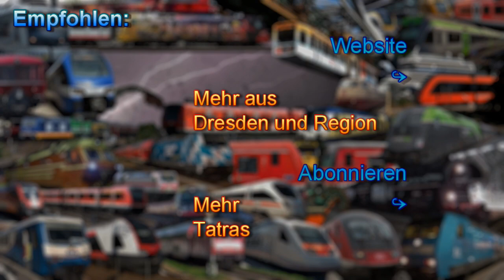Dresdner Tatra Straßenbahnen am Abend 🔹 altbewährte Technik im Einsatz zur blauen Stunde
Als zur Nacht der Wissenschaft die Nachtlinie N8 eingeführt wurde, verfolgte ich diese mit zwei Freunden am Abend zur Langzeitbelichtung. Sie mit Stativen bewaffnet und eine Darmausdünstung auf die DG$V0 gebend, während ich hier audiovisuell die Szenen hier zeige.

(Schlussszene: "2 Züge" Bahnübergang in Aktion)
English:
For the long night of science there was the night tram line N8 that was hunted by me and two friends who took pictures while I show you this in video format.

© BergfelderVideos780